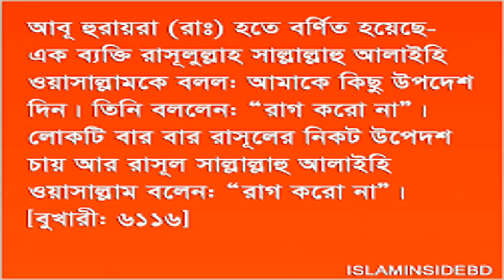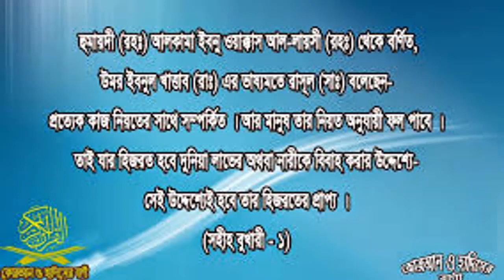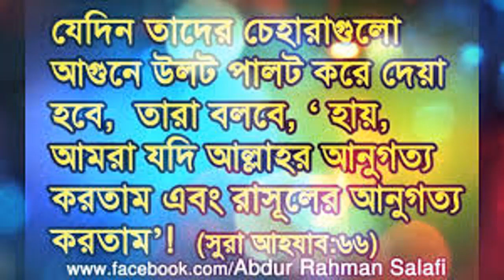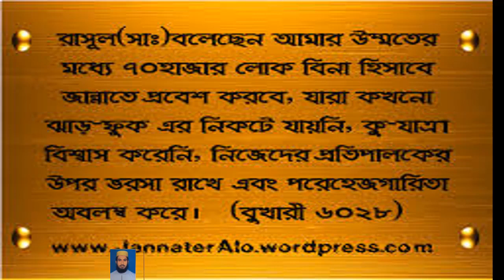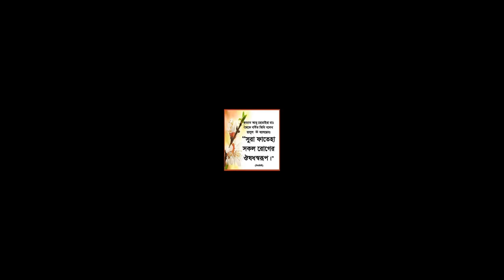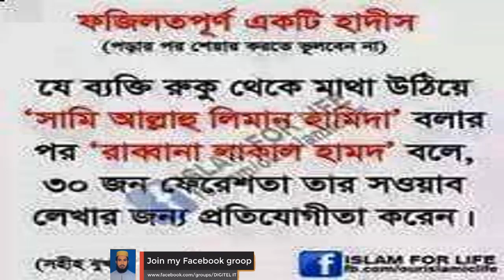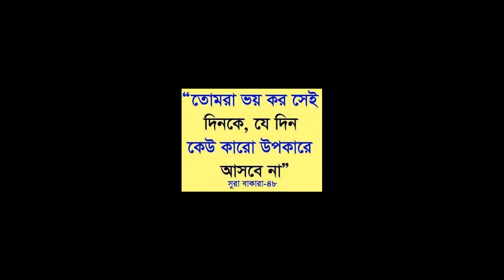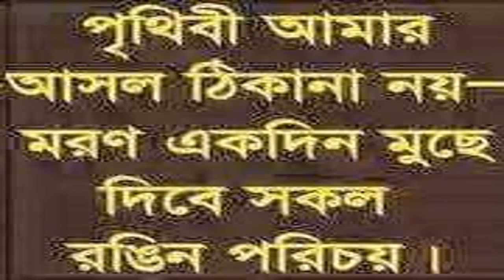পবিত্র কুরআন শিক্ষা এবং উহার আমল POBITRO QURAN SHIKKA ABONG EHAR AMOL 2018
mawlana abdur rahman salehi